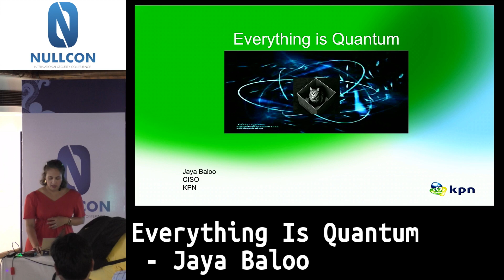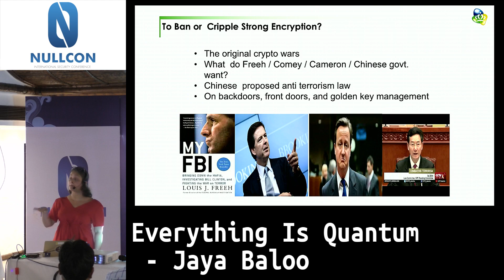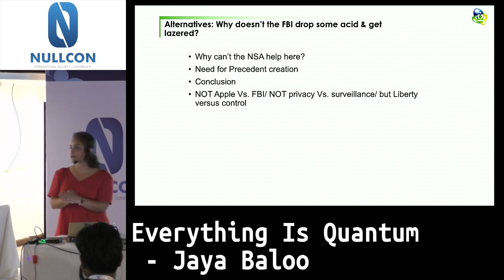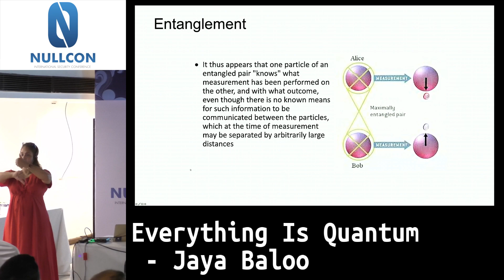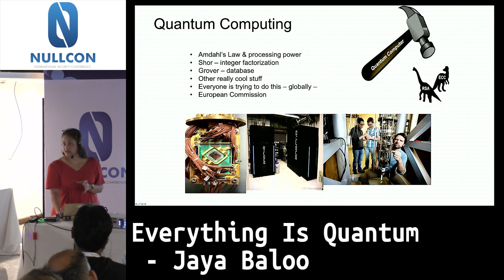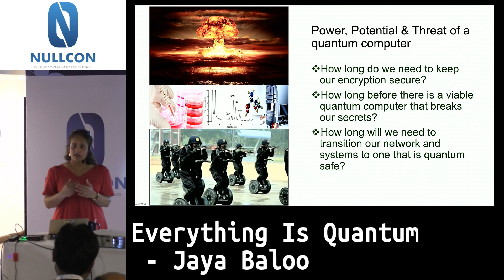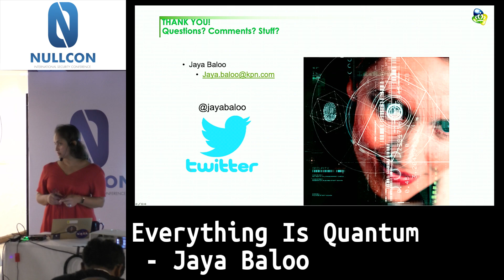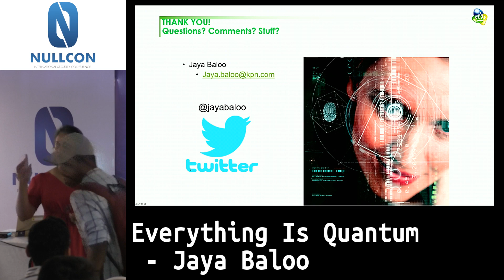Everything Is Quantum | Jaya Baloo | nullcon Goa 2019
About Presenter:
Jaya Baloo has been working internationally in Information Security for fifteen years. Her focus has been on secure network architecture design, and she has completed projects ranging from Lawful Interception, Deep Packet Inspection, VoIP & Mobile Security to designing national MPLS infrastructures and ISP architectures. She has worked for several telecom providers, Verizon, and France Telecom among others, and currently works for Avast (Previously worked for KPN Telecom) in the Netherlands where she is the Chief Information Security Officer (CISO).